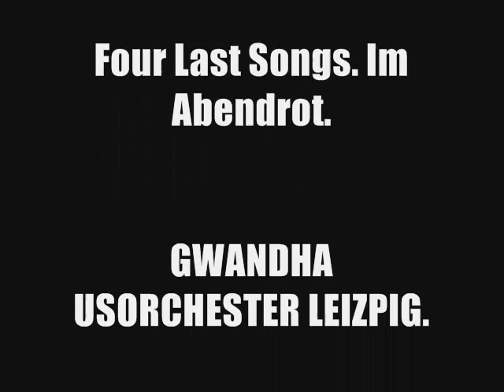Four Last Songs. Nº. 4. In Abendrot. Richard Strauss.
Jessye Norman. Gewandhausorchester Leipzig. Kurt Masur